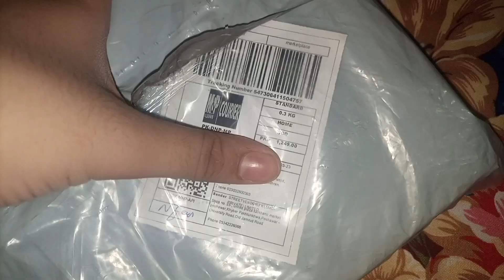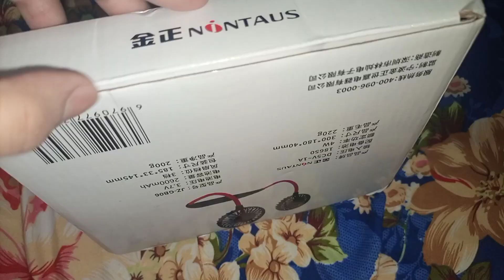Mazydar Murgh Chanay Ki Recipe || Mango Instant Achar Recipe || Lychee khane k fayde ||Day Routine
Mazydar Murgh Chanay Ka Salan Recipe ||Mango Instant Achar Recipe || Lychee khane k fayde